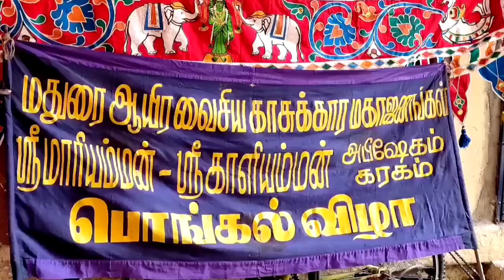மாசி பொங்கல் பண்டிகை# Shorts